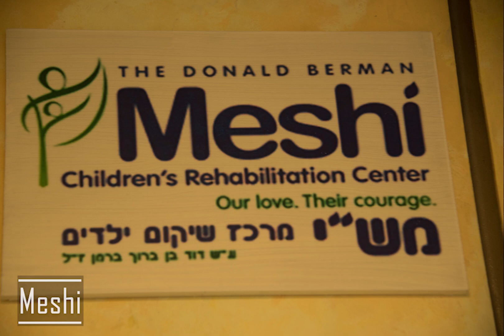Yeshivah of Flatbush Adult Chesed Mission 2018/5778